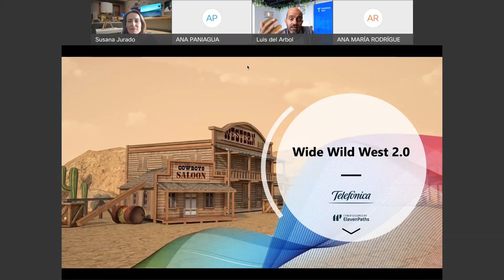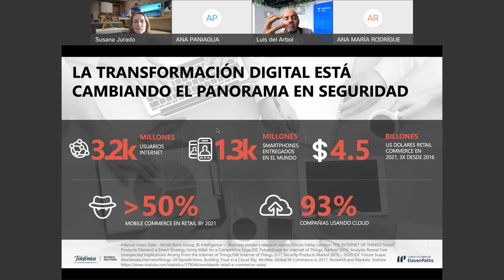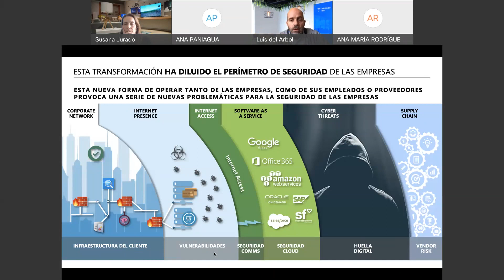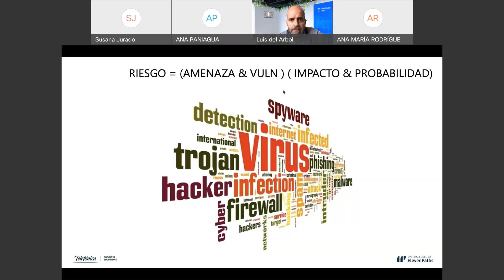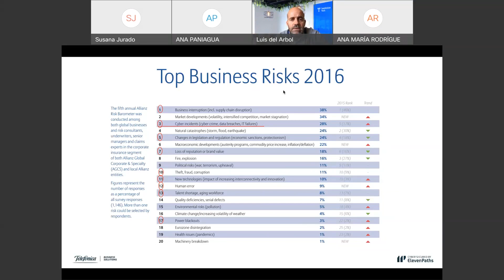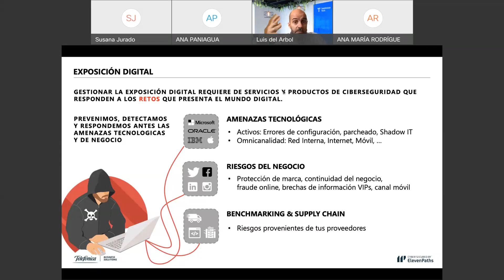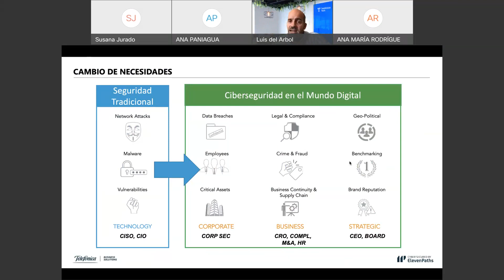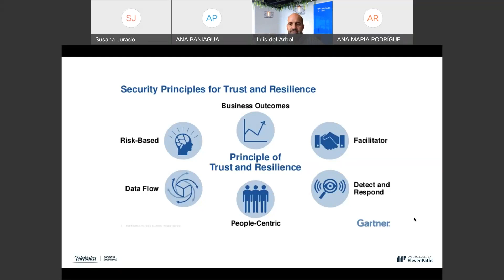Wide Wild West 2.0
De la mano de expertos de Telefónica, desde Open Innovation Campus compartimos con el ecosistema universitario emprendedor, nuestros conocimientos sobre ciberseguridad y lo importante de proteger startups y empresas.

Desde la innovación abierta, apostamos por el talento y la transformación.